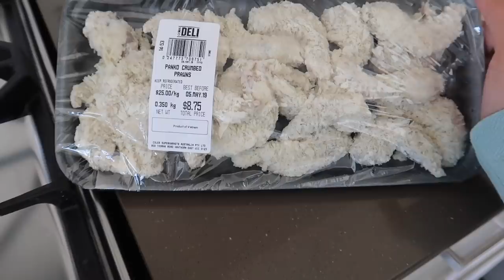BAGONG BAON PARA KAY MISTER! EASY HEALTHY LUNCH RECIPE! PANALO BA? ❤️ | rhazevlogs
Bagong baon para kay mister!

Magill North
South Australia
Australia 5072

Rhaze